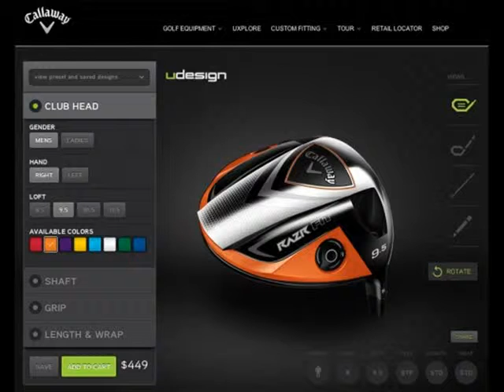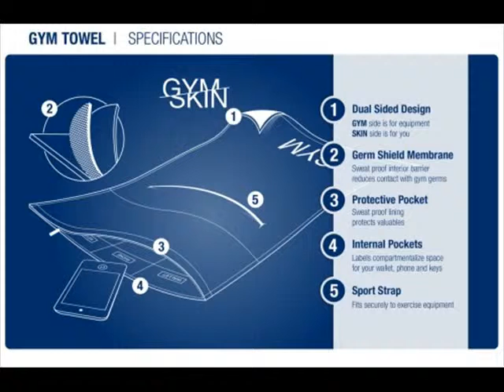The Favorite of Golf Pictures of the day - January 2014